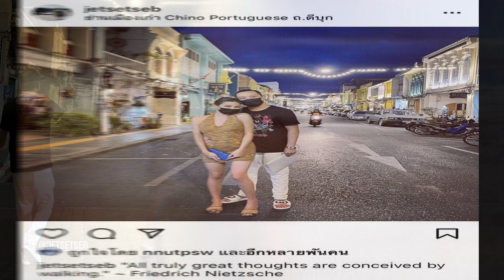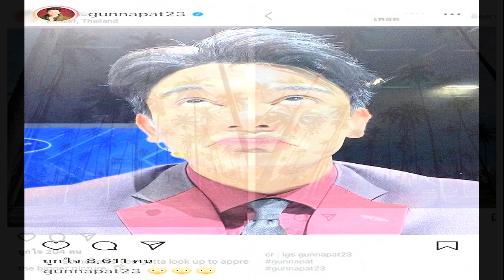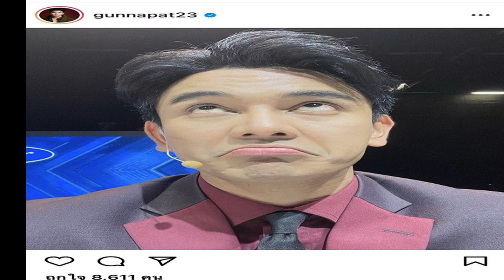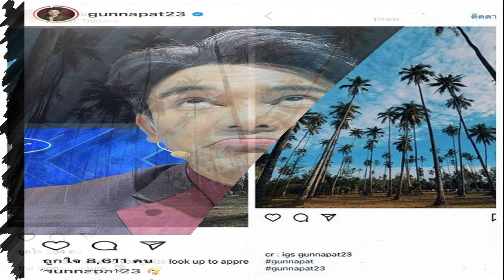สดบันเทิง ‘แพท’อิ่มเอมจับไมค์‘หลุดปากใช่ไหม’รอบ20ปี ร่วมเกมโชว์แรก‘GUESS MY AGE รู้หน้า ไม่รู้วัย